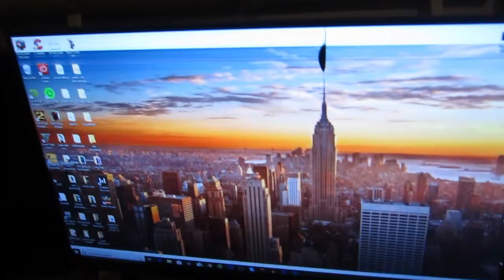no way this happened...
Hey guys!  This daily vlog i reveal something else bad that happened to be the day before.  It sucks but like goes on.  So hopefully you guys are enjoying these daily vlogs.